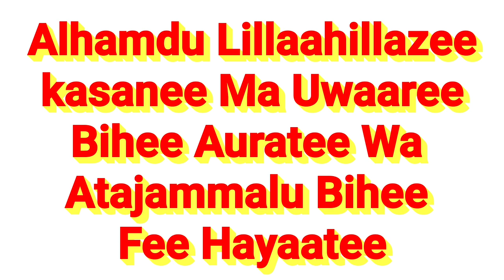Masail Ka Hal || Naye kapde pahnane ki dua || नए कपड़े पहनने की दुआ || Readymade kapde me namaz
Jazakallau Khyran Kaseera

@Ask ANQasmi